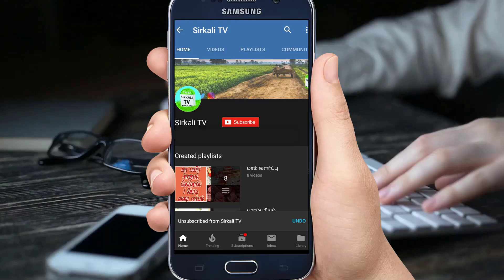Codissia agri intex | Convert your Tractor to JCB | Agri Bull JCB Attachment for Tractor | டிராக்டர்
விவசாய வேலைகளுக்கு டிராக்டருடன் இணைக்க கூடிய 🚜JCB..யின் பாகங்கள்

Tractor to jcb
Agri Bull
codissia agri intex

AgriBull Can be attached in all Tractors above 25Hp.
its a Multi Purpose 6 in 1 Bucket with BAS supplied as standard.Faster Dumping Operation due to Bottom Opening Bucket.Loading, Digging, Dozing, Spreading, Granding, Grabbing.